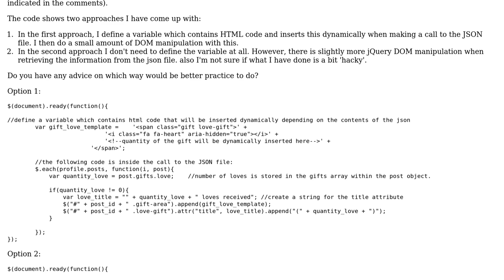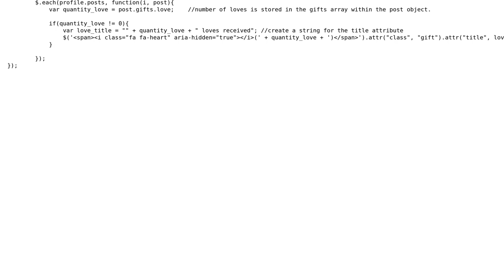Generating HTML code dynamically with jQuery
With thanks & praise to God, and with thanks to the many people who have made this project possible! | Content (except music & images) licensed under CC BY-SA | Music | Images & others | With thanks to user Sarah user Mattias Aslund user Jamal and the Stack Exchange Network Trademarks are property of their respective owners. You are responsible for your own actions.